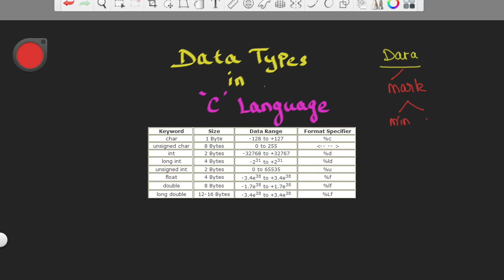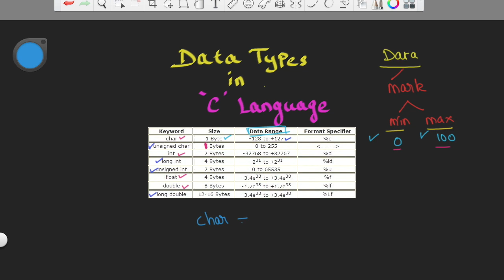Data Types in 'C'